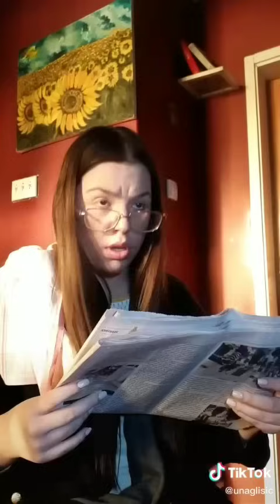Una Glisic videi😘 #7